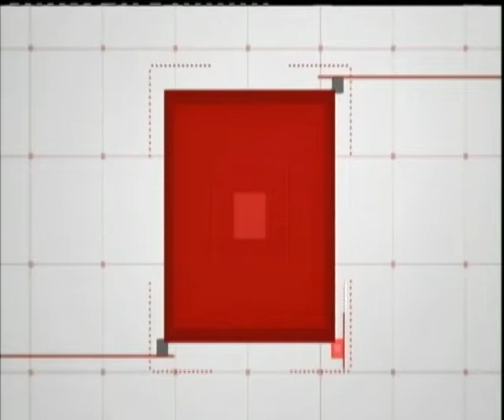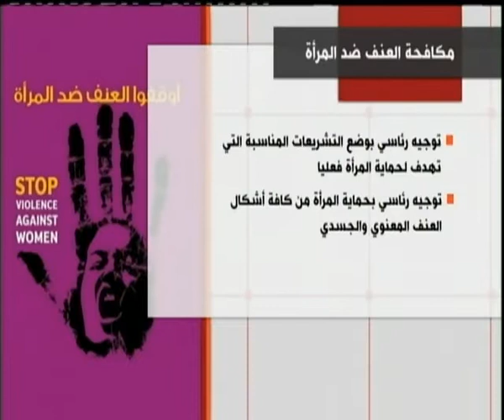ما وراء الحدث | كيفية تحويل توجيهات الرئيس لمكافحة العنف ضد المرأة إلى واقع ( حلقة كاملة)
ما وراء الحدث | كيفية تحويل توجيهات الرئيس لمكافحة العنف ضد المرأة إلى واقع ملموس | 3 ابريل 2019

ضيوف الحلقة
د. سوسن فايد -  أستاذ علم الاجتماع
د. رانيا يحيى - عضو المجلس القومي للمرأة